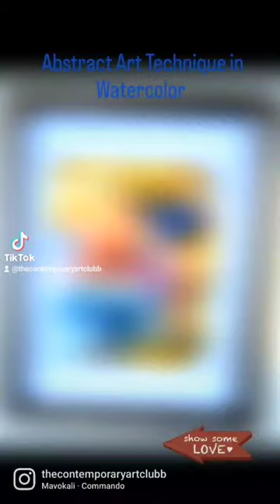Abstract Art in Watercolor by@thecontemporaryartclubb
Abstract Art in Watercolor

by@thecontemporaryartclubb